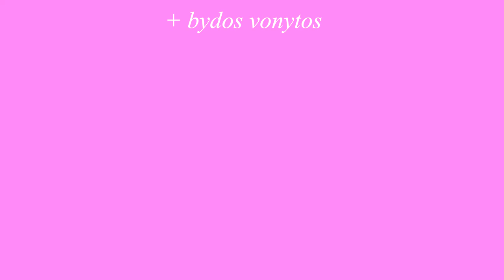CREADORAS MILENIALS GALEGAS: Simón Vázquez | olaxonmario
Hoxe veu falar ao CreadorasMilenialsGalegas un senhor ourensán. O Simón Vázquez veu falar do seu primeiro filme como director 'Las Brujas D'Ente', de videoclips, de representación LGBT e de chemsex.

REDES DE SIMÓN